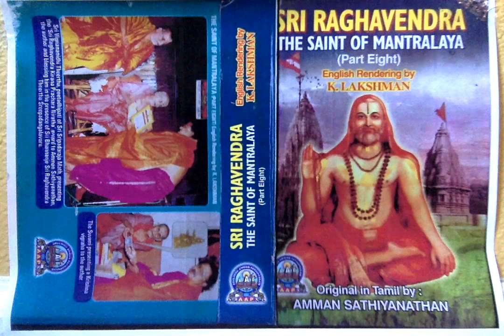Sri Raghavendra The Saint of Mantralaya (Part 8) - 39. A Hidden Truth